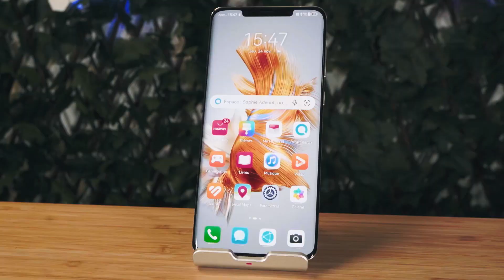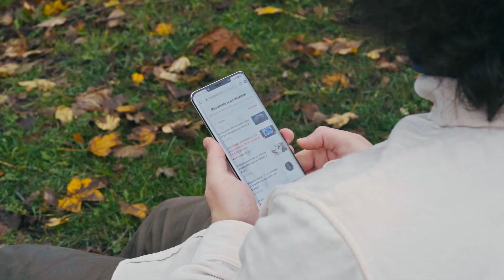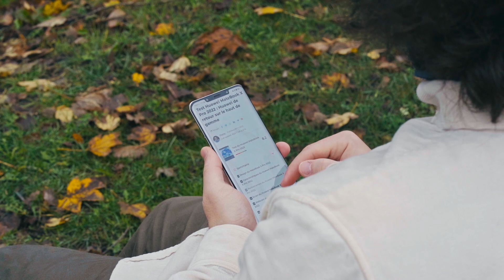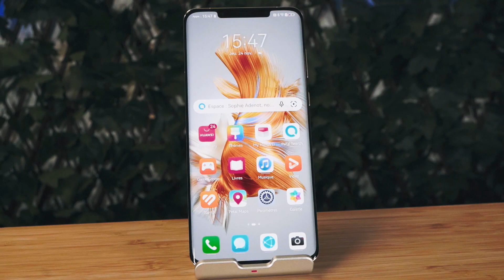Un smartphone Android sans le PlayStore ? HUAWEI MATE 50 PRO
Test du Huawei Mate 50 Pro, le smartphone haut de gamme de Huawei pour 2022. Faut-il l'acheter ? Tout savoir sur ce smartphone.

👍 La vidéo t'a plu ? Laisse un like
💬 Une idée pour une prochaine vidéo ? Dis nous tout en commentaire !